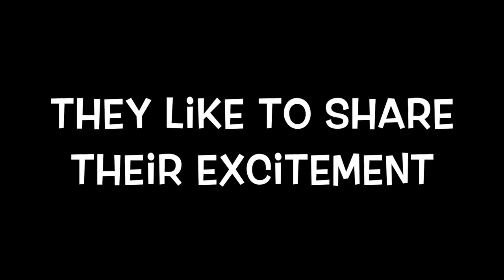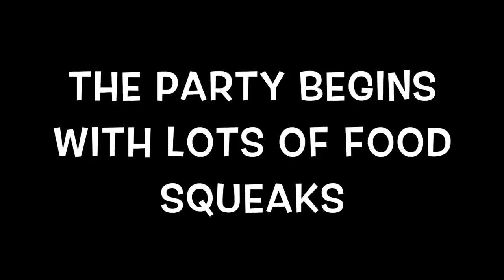Christmas 2017 at Chimpanzee Sanctuary Northwest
A party that will go down in history. Thanks to all of the supporters who made Christmas so special for the chimpanzees at the sanctuary! ChimpsNW.org